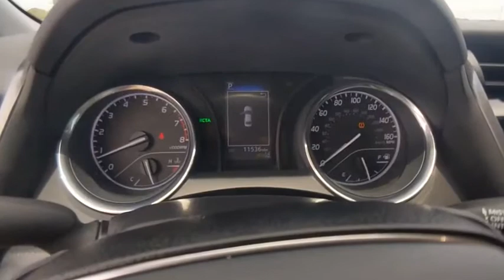2020 Toyota Camry Winter Haven Honda FL MA005669A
2020 Toyota Camry SE

100,000 MILE WARRANTY AVAILABLE!! SE PKG!! SUNROOF!! NAVIGATION!! DRIVER ASSIST PKG!! ADAPTIVE RADAR CRUISE CONTROL!! EMERGENCY COLLISION AVOIDANCE SYSTEM!! BLIND SPOT MONITOR!! ACTIVE LANE KEEP ASSIST!! POWER SEAT!! PUSH BUTTON START!! 2 KEYS!! PERFECT ONE OWNER CARFAX!! BLUETOOTH!! BACK UP CAMERA!! JUST SERVICED!! CARFAX DEALER OF THE YEAR!! CARGURU'S DEALER OF THE YEAR!! NO PAYMENTS FOR UP TO 90 DAYS!! PRICED TO SELL TODAY!! WE WILL EARN YOUR BUSINESS!!CALL OR EMAIL TODAY TO CONFIRM AVAILABILITY!!** Contactless Purchase**, ** Free Home Drop-off **, ** Private Dealership Appointments **, ** Virtual Appointments ** , ** Custom Online Financing **.